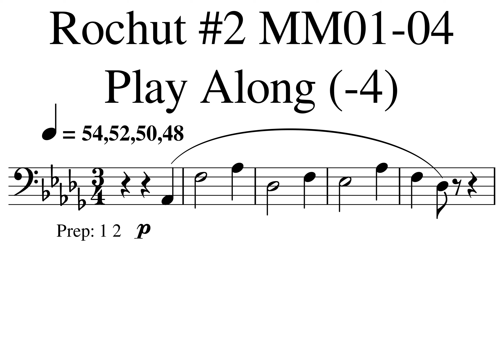03 Rochut 02 MM01 04 54,52,50,48 (-4)